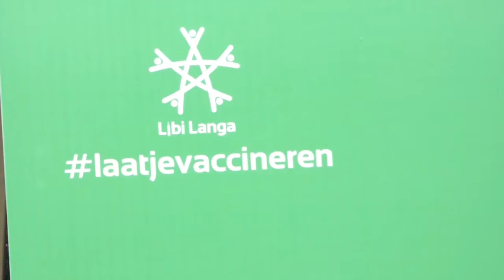30 08 2021 Er zijn genoeg Pfizer vaccins beschikbaar voor mensen die behoefte hebben